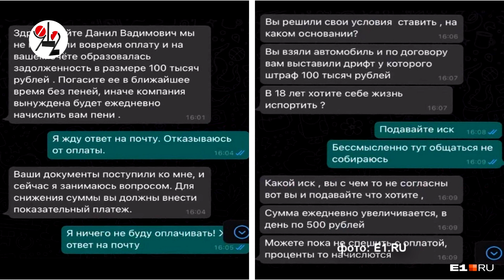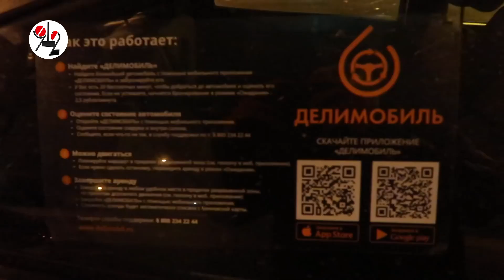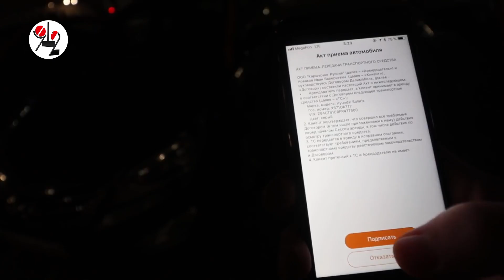Студент дрифтанул на 100 тыс. рублей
Делимобиль выставил счёт своему 19-летнему клиенту на 100 тыс. рублей, за дрифт на парковке у ТЦ